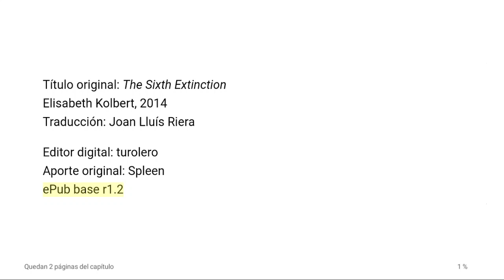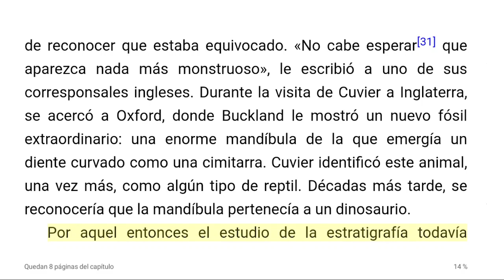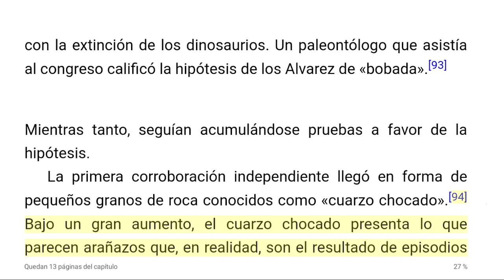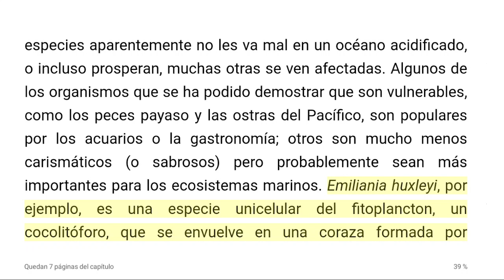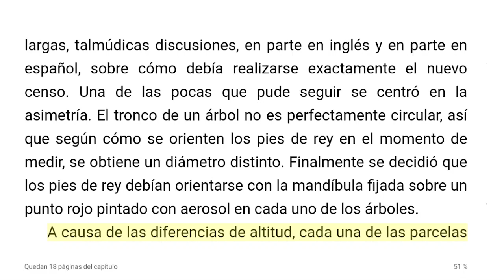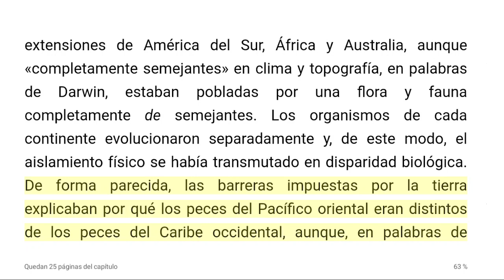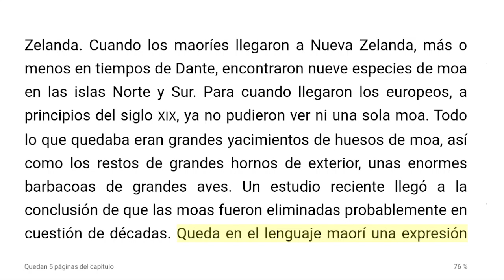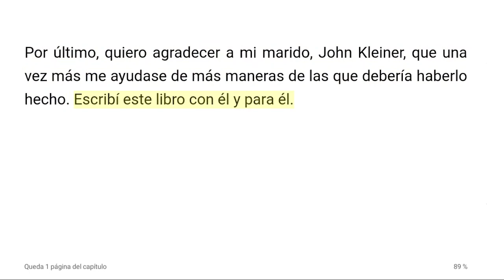La sexta extinción | Audiolibro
Elisabeth Kolbert.
La sexta extinción.
Una historia nada natural.

En este libro, Kolbert explora cómo la actividad humana, el consumo de combustibles fósiles, la acidificación de los océanos, la contaminación, la deforestación y las migraciones forzadas amenazan contra formas de vida de todo tipo. «Se estima que un tercio de todos los corales que forman arrecifes, un tercio de todos los moluscos de aguas dulces, un tercio de los tiburones y las rayas, un cuarto de todos los mamíferos, un quinto de todos los reptiles y un sexto de todas las aves están cayendo en el olvido», escribe Kolbert. «Las pérdidas se están produciendo en todas partes: en el Pacífico Sur y en el Atlántico Norte, en el Ártico y el Sahel, en lagos e islas en la cima de las montañas y en los valles».